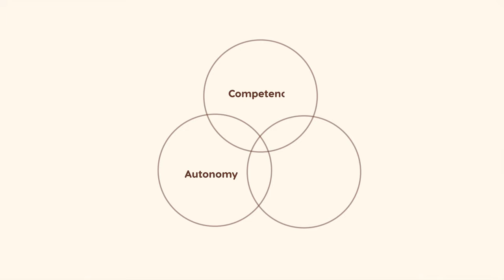How Games Hijack Your Brain!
Game psychology you had no idea about! Ikea Effect? Near-Miss Effect?

Timestamps
0:00 Introduction, disclaimer
0:40 Why do we even play Games?
2:40 Progression Loop
4:42 Near-miss effect
5:32 The Ikea effect

Join the Wildchain Community:
Want to help shape the future of Wildchain? We’re currently in alpha testing, and we’d love your feedback!

Explore more about how Wildchain combines gaming and conservation to make a real-world impact. 🌍